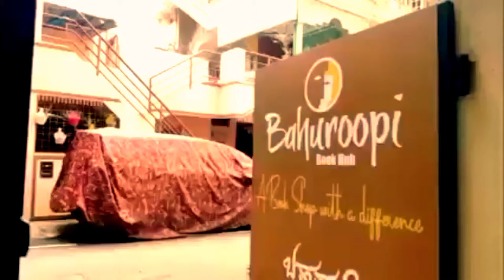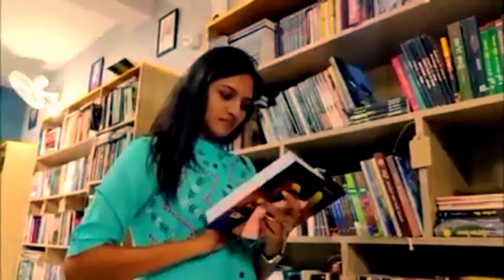ಕನ್ನಡತಿ ರಂಜನಿ ರಾಘವನ್. KANNADATHI. BHUVI. RANJANI RAGHAVAN.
KANNADATHI SERIAL  BHUVI RANJANI RAGHAVAN.